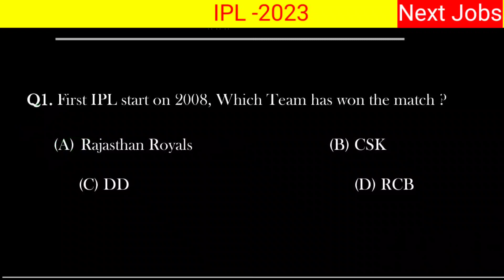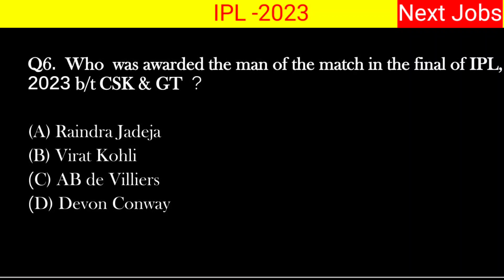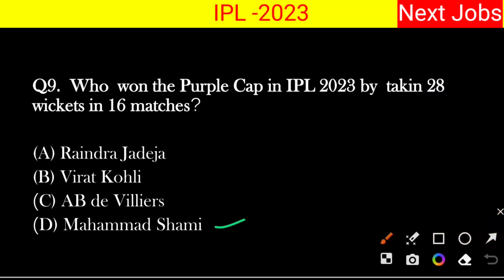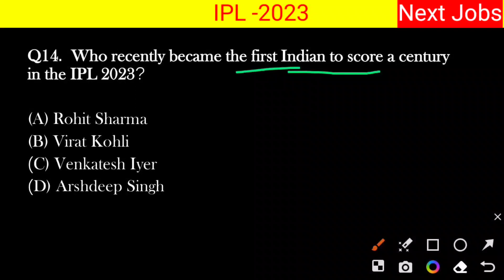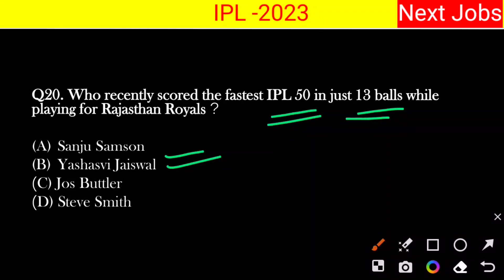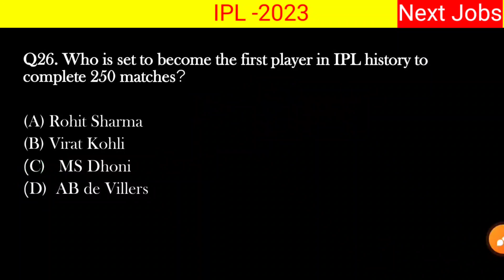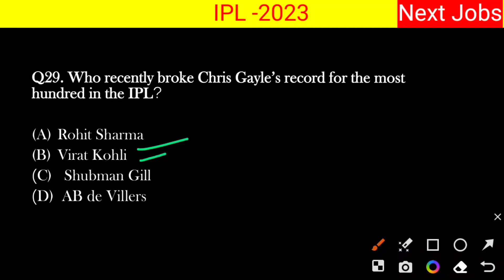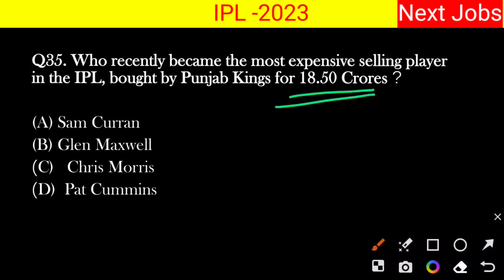iPL Highlights 2023 🔥 Sports Current Affairs 2023 | ipl final 2023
athis Video Contains - iPL Highlights 2023 🔥 Sports Current Affairs 2023 | ipl final 2023 | ipl sports Current affairs | sports Current Affairs -2023 | ipl purple cap winner ipl 2023 orange cap winner ipl 2023 final match ipl news live ipl 2023 highlights ipl related questions for exam ipl questions in examination new highlights of ipl 2023 ipl 2023 ipl 2020 live ipl news ipl 2023 sports Current affairs current affairs 2023 last 6 months current affairs ipl trending next jobs cricket live cricket match ipl wpl Indian premier league full form of ipl 2023

Support